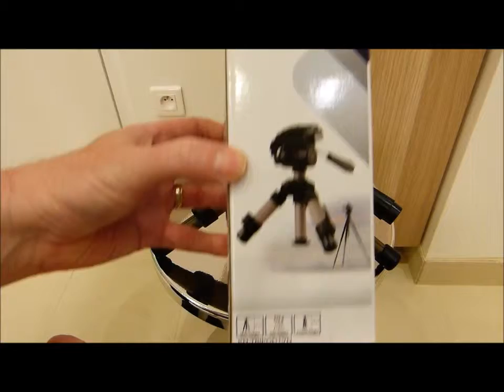Mon Mini Trépied photo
Présentation de Mon Mini Trépied photo